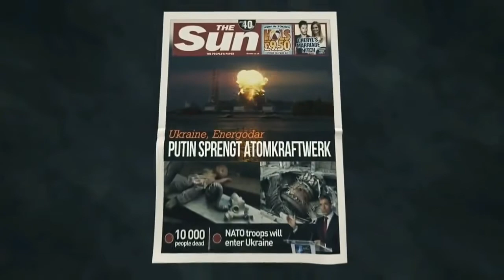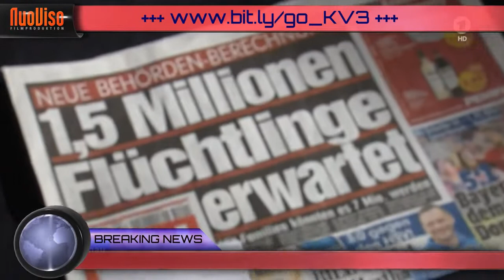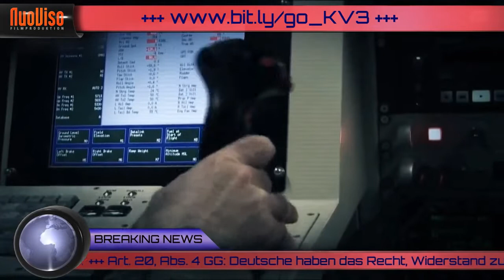3. Weltkrieg verhindern - Crowdfunding unterstützen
Während sich ganz Deutschland aufgrund der Flüchtlingskrise im Ausnahmezustand befindet, bereitet man sich im Geheimen auf einen neuen Weltkrieg vor.

Mit rund sieben Milliarden Euro zusätzlich rüstet das Verteidigungsministerium die Kriegsflotte und die Raketenabwehr auf – während gleichzeitig 3000 Bundeswehrsoldaten an einer nie da gewesenen Militärübung im Mittelmeer teilnehmen: Insgesamt 36.000 Soldaten, 140 Flugzeugen, 60 Kriegsschiffen und sieben Atom-U-Boote.

All diese Manöver dienen nur einem Zweck: Russland als Weltmacht vom Tisch zu stoßen.

Helfen Sie mit, die Eroberungsfeldzüge der USA in unserer europäischen Nachbarschaft zu beenden. Leisten Sie Ihren Beitrag, damit die illegalen Aktivitäten auf der Ramstein Air Base beendet werden! Von deutschem Boden darf kein Krieg ausgehen!

Für die Produktion von "Kriegsversprechen III - Das letzte Gefecht?" benötigen Wir Ihre Unterstützung!